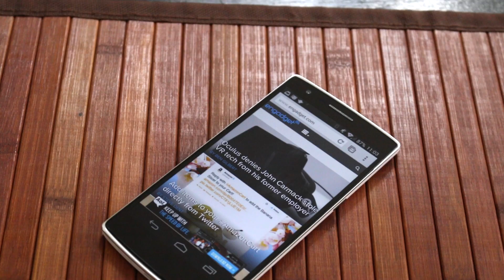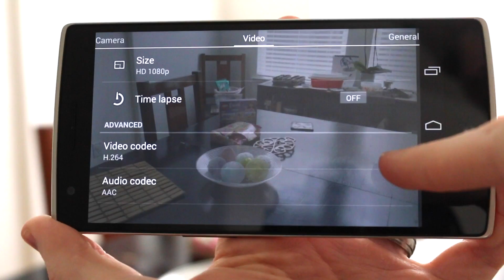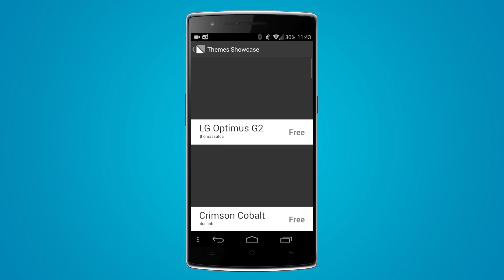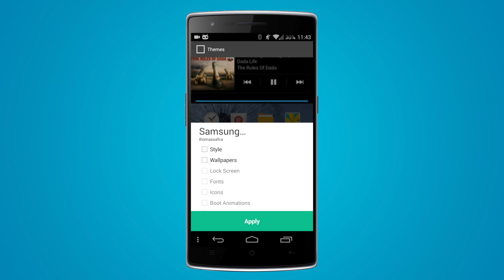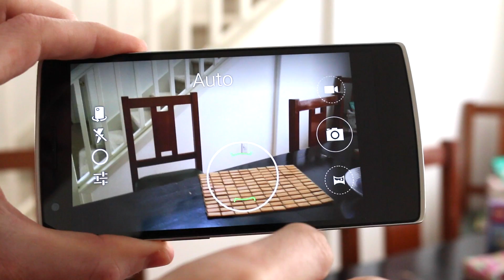OnePlus One review | Engadget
OnePlus believes it doesn't have to be this way. Its motto, "Never Settle," represents the fledgling Chinese company's mission to build and sell the perfect smartphone.